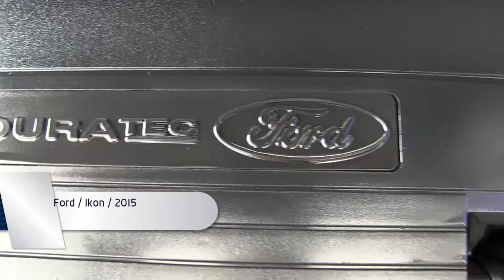Ford / Ikon / 2015/ c146774